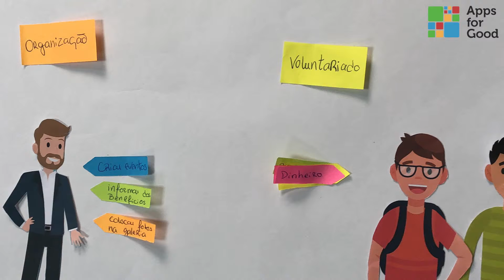OneTouch - Instituto das Artes e da Imagem - Encontros Regionais - AppsforGood 2018/2019